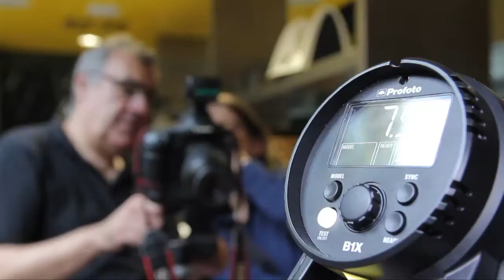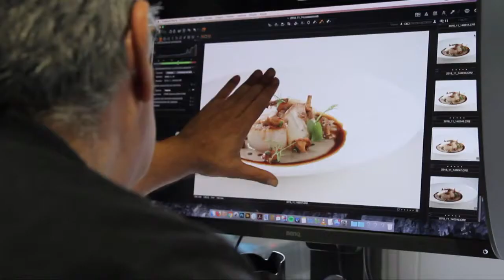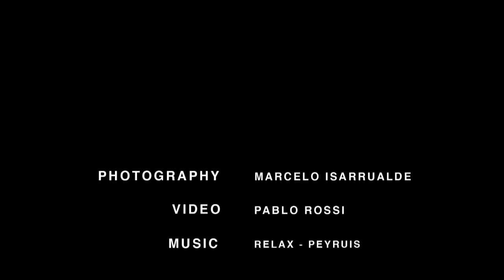Monvinic Restaurant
Monvínic is a pioneering space dedicated to the divulgation of the wine culture.
It has a library, a wine bar, a wine cellar (with more than 3,000 wines from around the world),
a classroom for tastings and conferences,  and a culinary space where you can enjoy a great cuisine. All this, is a really impressive environment.
I was lucky enough to be commissioned to photograph its new menu and catering  and it was a great challenge. Gastronomy/cuisine photography has great difficulty because the plates must "enter through the eyes". The color of the food is very important, and in this kind of photography there is usually a great contrast of colors and tones. Having worked with a monitor of the great quality of the BenQ SW 271 has given me the peace of mind that the colors I see on the screen will be the colors that will be seen in the magazines and on the website of the restaurant.